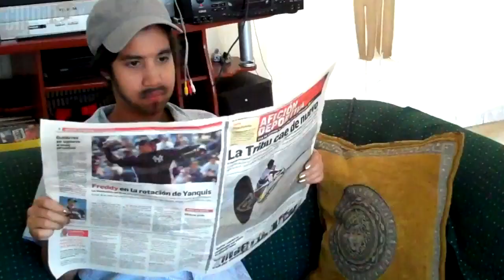ROBOT - Miley Cyrus MUSIC VIDEO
Hey! hope you guys liked it, we worked really hard on this. But we have more music videos coming soon ;D

thanks to Marbri and Betza who help us film :)